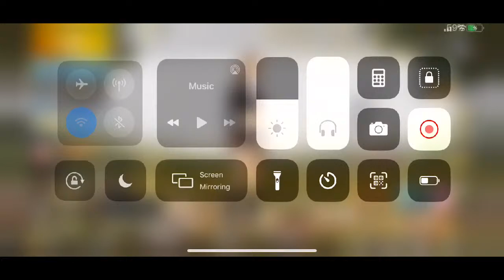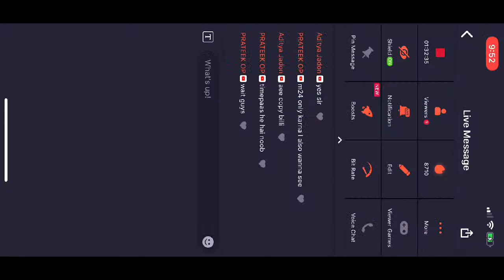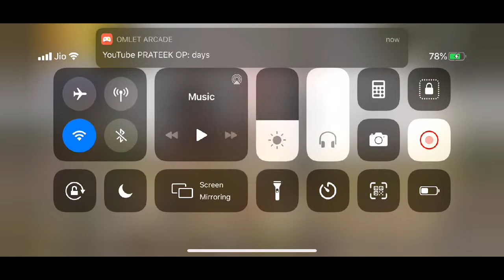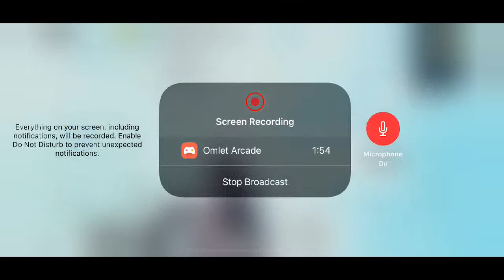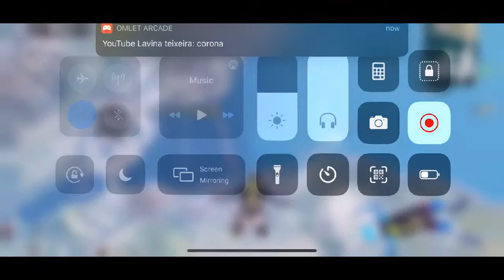LETS FIND BINOD 😂 | PUBG MOBILE LIVE | EIZ NERON